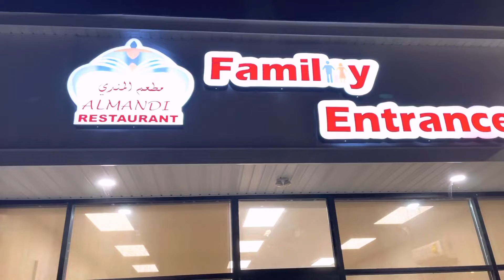Today’s vlog এরমাঝে খাওয়া দাওয়া ঘুরাফেরা থাকবে সাথে॥